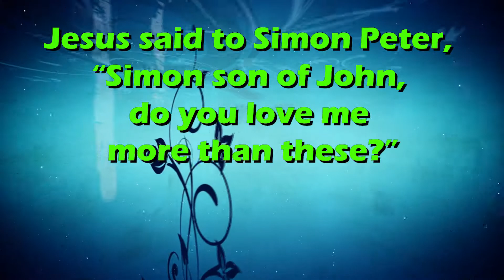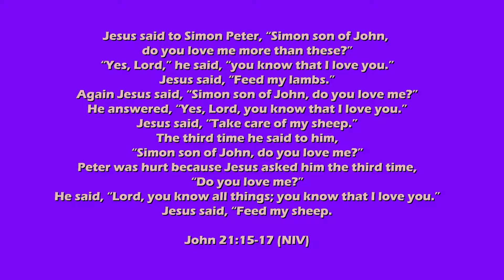Feed My Lambs Parent Teacher Resource Mighty Sound Kids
Mighty Sound Kids mission is providing free parent-teacher resources to help families know that God loves them. May these resources encourage you to grow in the Lord and to teach your children God’s love and plan for their lives.